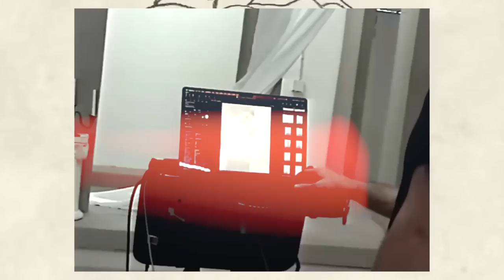the first campaign for my new brand (bts!!)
you all have made this possible. so now i’m taking u with me through the first shoot of our new brand :) hope u enjoy!